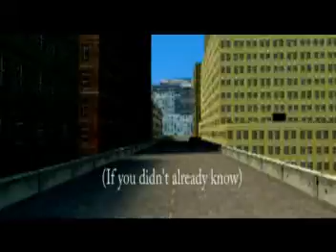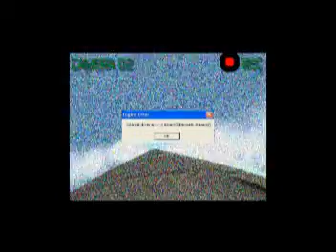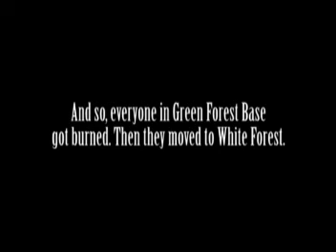GMod Skitsafrania!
NO HATERS MAN! This is my small, ever-growing group's first movie. So if you think it isn't the best don't be a hater, man. This is a skit movie. For your own safety, never let 49677 sing for you, never give fake Fuelperks to a CP-with-a-Humvee's Grandma, and never, EVER, launch a rocket without computer help. Enjoy!  EPILEPSY WARNING!: In the last skit, there are flashing red lights. A lot of them.